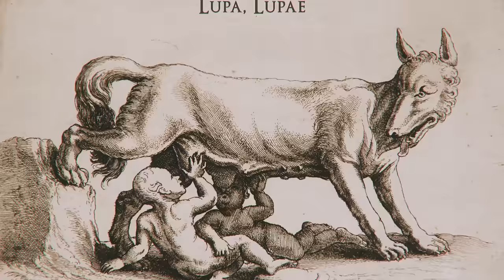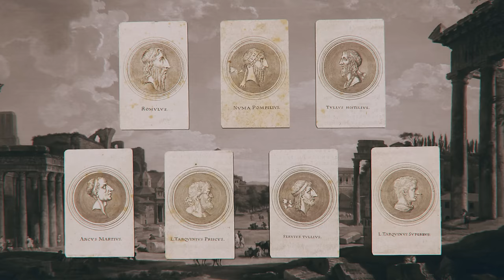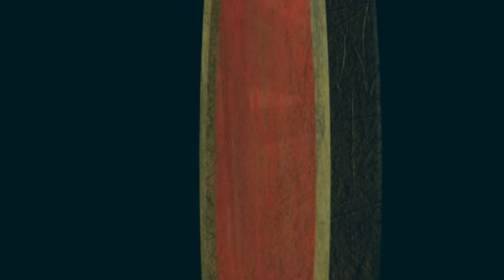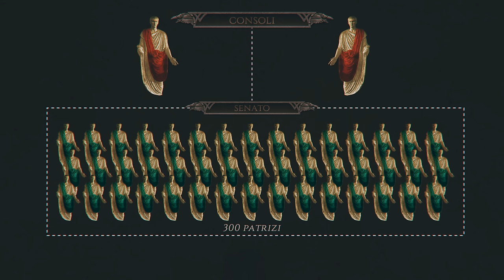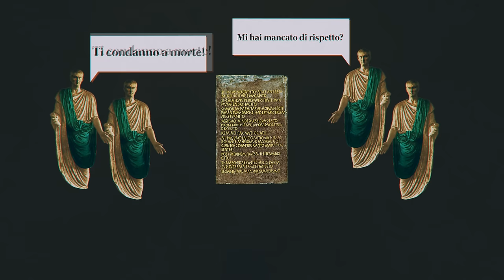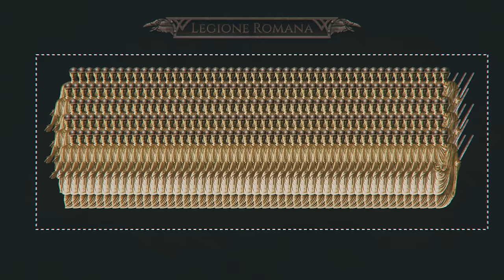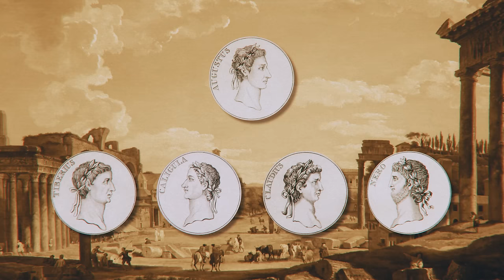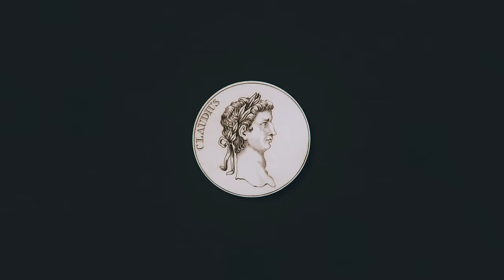L'antica Roma in 25 minuti [SilverBrain]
●  In questo video discuteremo gli evenimenti più importanti accaduti a Roma dal 753 A.C. fino al 476 D.C. Tratteremo quindi:
- L’età regia di Roma
- L’età repubblicana di Roma
- L’impero di Roma
Tutto in un riassunto di 25 minuti.

Ogni lunedì e giovedì potete ascoltare la mia rubrica di curiosità sulla radio TuneApp. Scarica l’applicazione dal Google Play e l’App Store.

19. Doomed Romance di Purple Planet
20. Battle Lines di Purple Planet